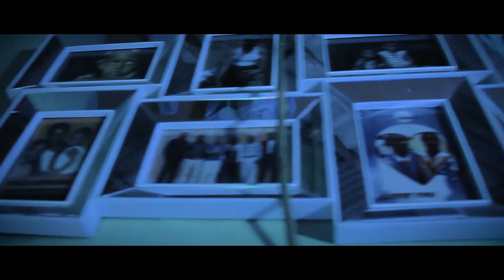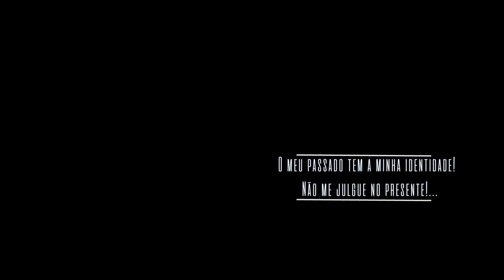Andrades N - Uma Carta Ao Passado Video Oficial 2020 Prod By CSP Pro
Video Clipe Promocional do Album Quando O Siléncio é A Solução a ser lançado este ano (2020), um video clipe produzido no Uíje e em Luanda pela Cibernética Studio Pictures.

Outro canal do Youtube: Cibernética Studio Pictures

Obs: Visualize em 720p ou 1080p para mais real qualidade do Video